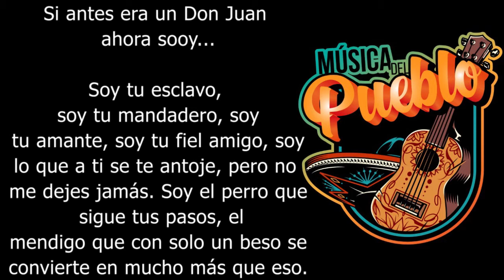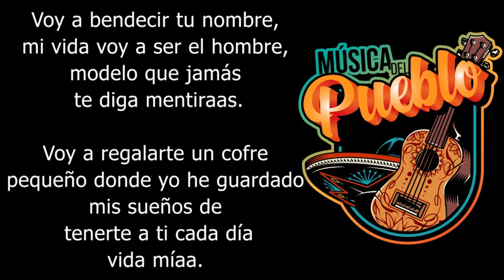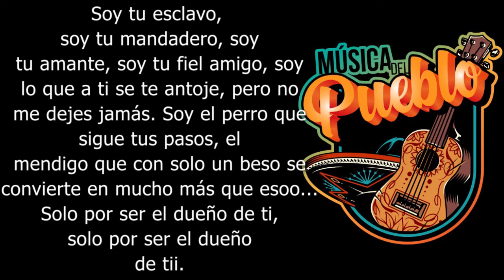Dueño de Ti - Pipe Bueno l Letra